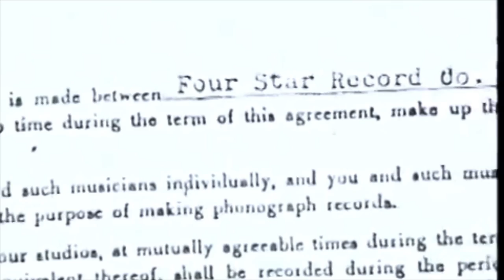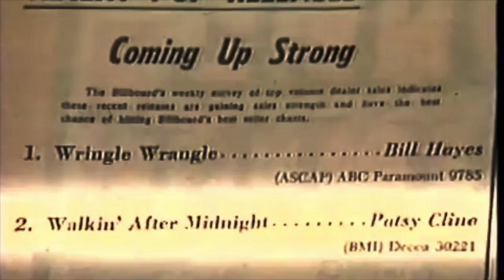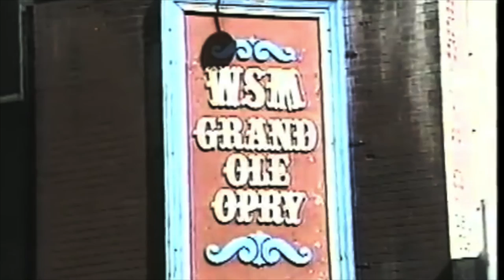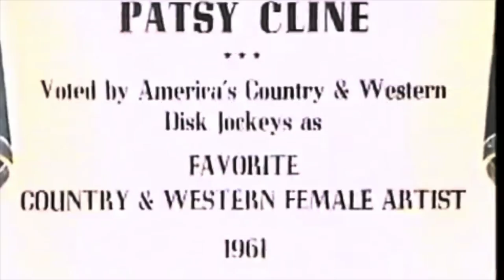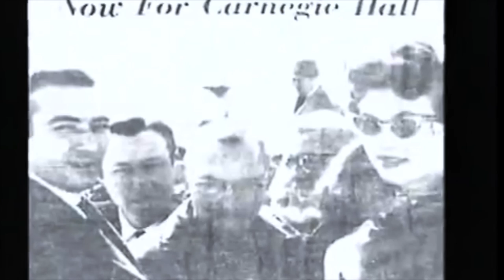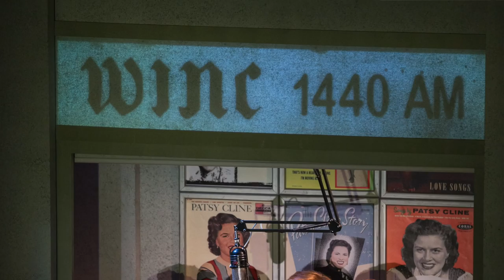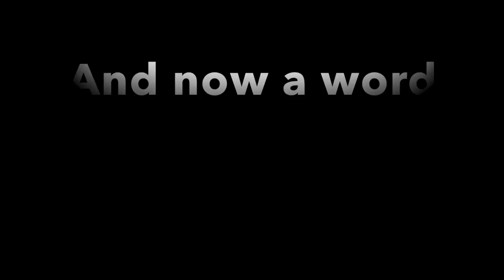Behind-the-Curtain of "A Closer Walk With Patsy Cline"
Get an exclusive look at the making of "A Closer Walk With Patsy Cline" at Bristol Riverside Theatre, now through Oct 16!